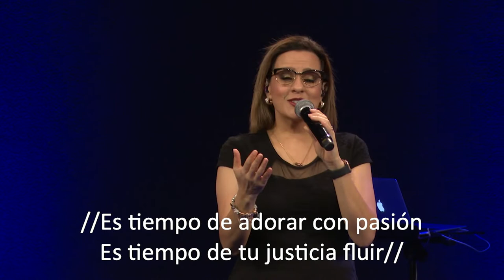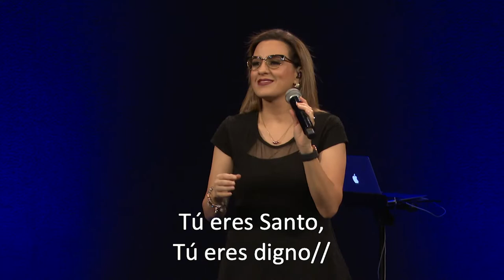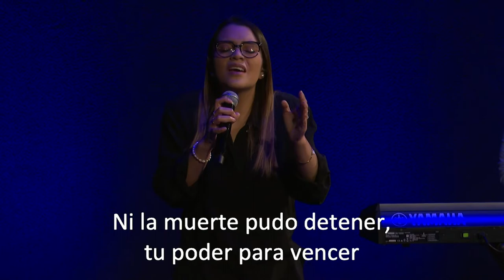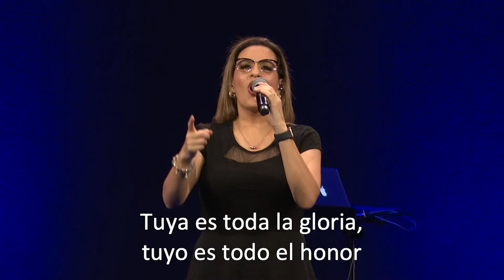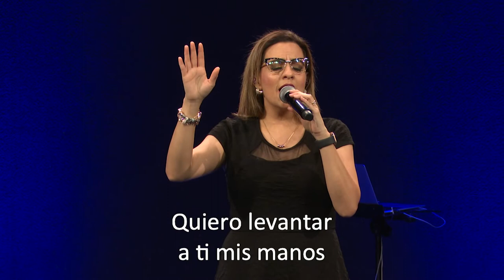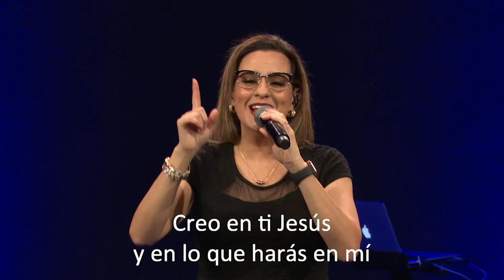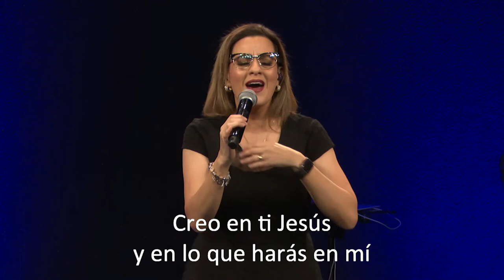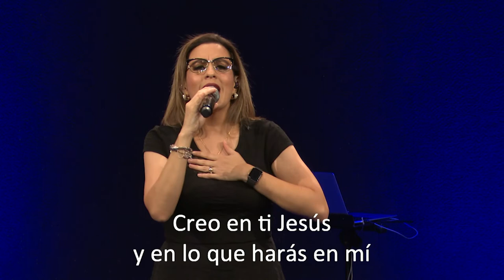Tiempo de alabanza y adoración en el con Deyna Ordóñez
Sé edificado con este tiempo de alabanza y adoración en el

Recuerda que los miércoles y sábados a las 20:00 hrs. transmitimos desde nuestras casas, y el domingo a las 7:00, 10:00, 12:00 y 18:00 hrs. desde La Fráter Roosevelt.

la iglesia por ahora virtual en tiempos de pandemia, transmitiendo en vivo a 5 plataformas